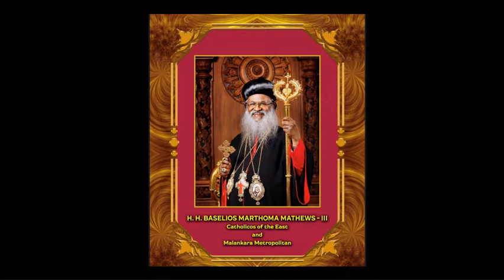PROMO 40 th Year Celebrations